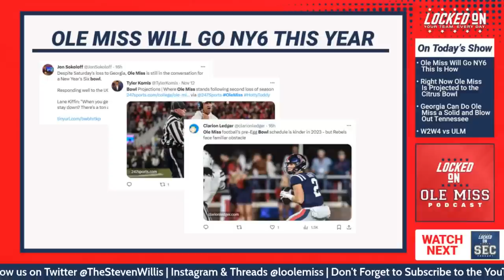Ole Miss, Jaxson Dart will go NY6 over Missouri Tigers this is how | ULM Warhawks talk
Today's Locked on Ole Miss podcast we talk about the Ole Miss Rebels vs the Missouri Tigers for a potential New Year's Six level bowl game whether the Peach or the Cotton Bowl.  We deep dive into their resumes and how Ole Miss is more likely to have a clearly superior one by the end of the season.  We also talk about how Ole Miss and Mizzou being the third and fourth team has caused a national narrative that the SEC is down when in reality LSU Tigers and Tennessee Volunteers are down.

In the second segment of the show we talk about why the Citrus Bowl should be the closet want for Ole Miss fans as both the Citrus Bowl in a game against Iowa Hawkeyes and the Under Armor Next All American game being so close to one another would mean that Ole Miss fans should get massive coverage of both games.

In our final segment of the day we talk about the ULM Warhawks game and why the spread is currently at -37.5 for Ole Miss and the Over/Under is at 61.5.  We talk about the Warhawks having the second longest losing streak in the nation behind the Vanderbilt Commodores.  We talk about what you need to look for in that game.